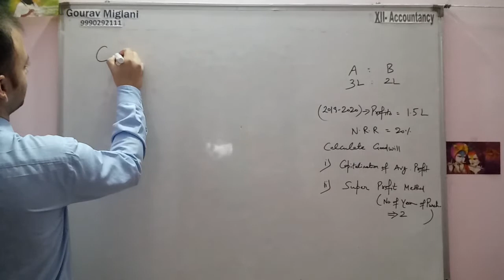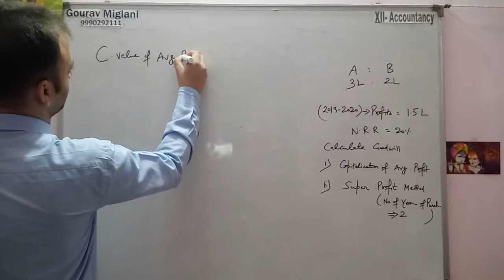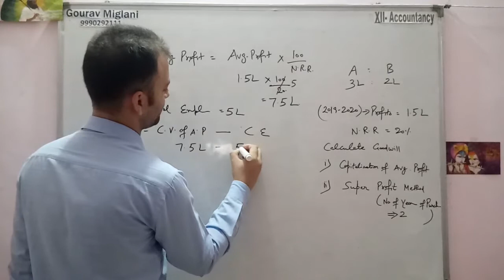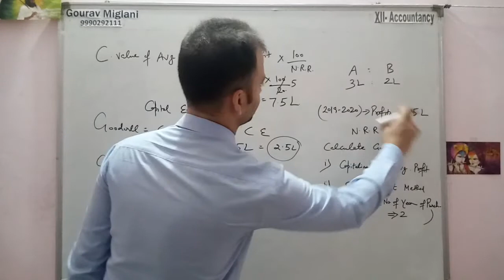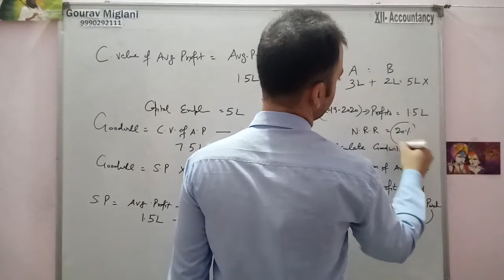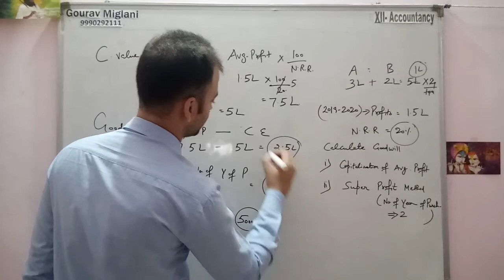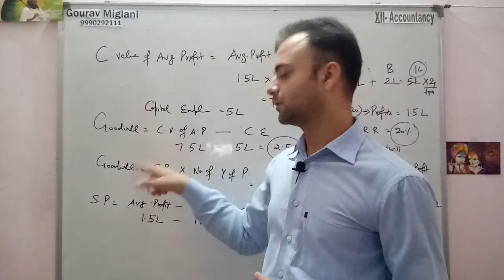Practical Goodwill | Super Profit Method of Goodwill | Capitalisation of Average Profit Method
practical question of goodwill
practical question of calculation of goodwill
super profit method of goodwill
Capitalisation of Average Profit Method of Goodwill

Gourav Miglani
Gaurav Miglani
Gorav Miglani
Accountancy
Accounting
Partnership
Calculation of Goodwill
Accounting for Partnership Firm
Calculating Goodwill
business studies
commerce
important topic of business studies
important topics of Commerce
Gourav Miglani
CBSE
HBSE .
Commerce Classes Gourav Miglani Aol